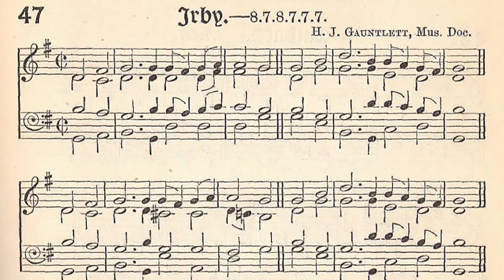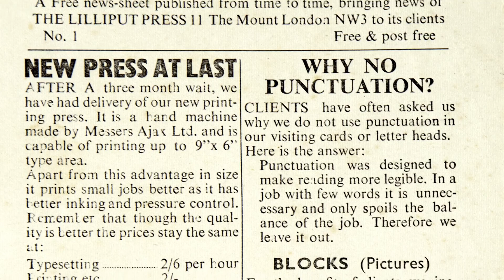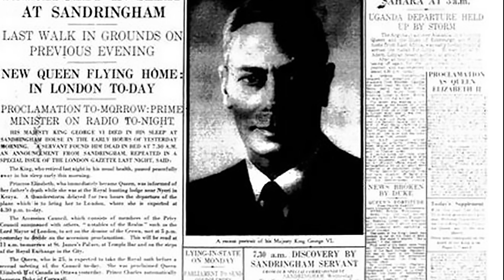Nicholas Quennell Biography: Hymn Pool [4 of 13]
A scandal broke after Quennell sets up a betting pool at school – and the historic event that saved him.
Interviewed by Charles A. Birnbaum, October 2013.